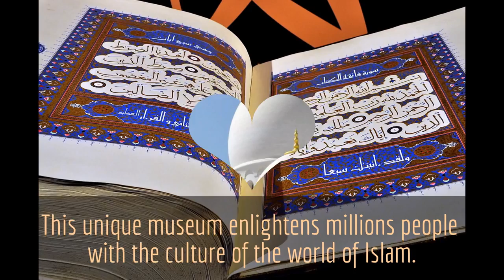MIRAJ - The Museum, Abu Dhabi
Miraj - Abu Dhabi, ‘The Museum’ was conceived and designed with due reverence to being in close proximity of the Grand Mosque. The solemn and sombre atmosphere is carried forward to showcase the heritage and lifestyle of the people of Islam; its legendary Emperors and Empires!

A museum fit for Kings where history and time is frozen for posterity, where art coexists in total harmony with the cultural ethos of Abu Dhabi.